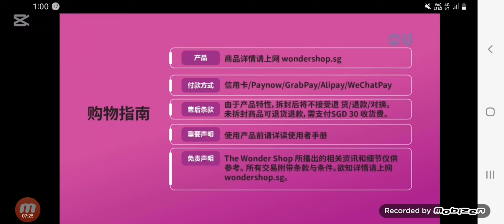MediaCorp Channel U The Wonder Shop (Home Shopping) (Mandarin) Outro - 7 Sep 2024